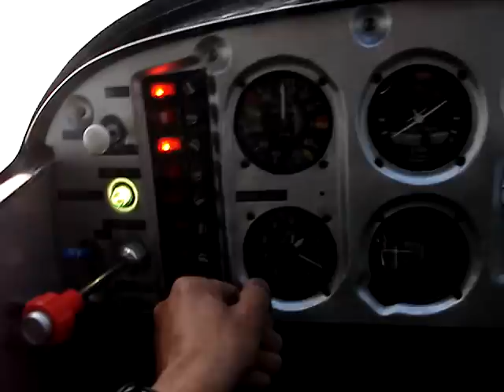248 Vidéo Décollage du Gouin